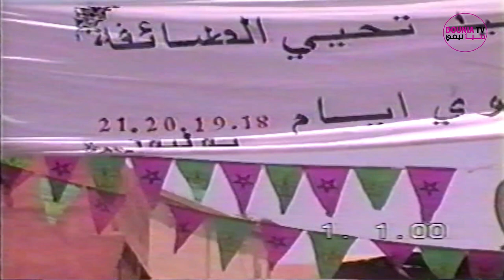شريط نادر...صناع الفرجة بتارودانت في جولة في أزقة ودروب المدينة العتيقة